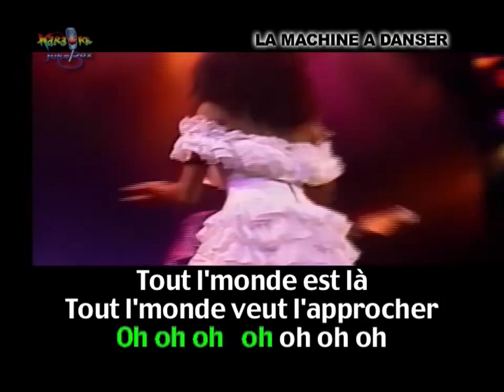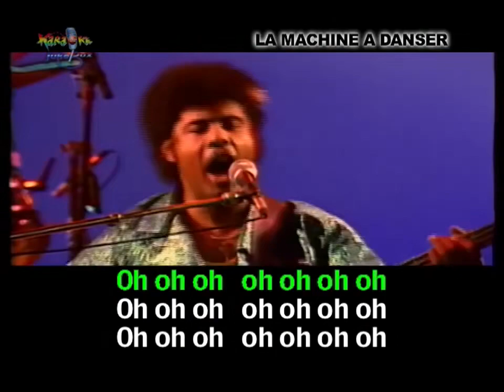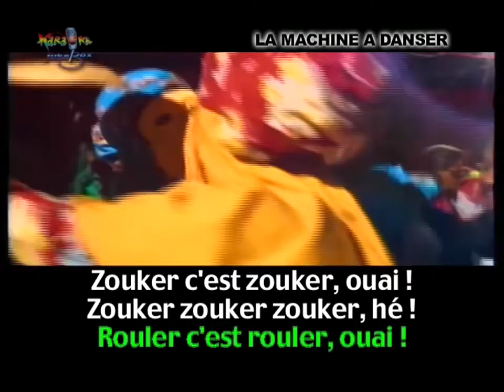machineàdanserkaraoke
la machine à danser karaoké